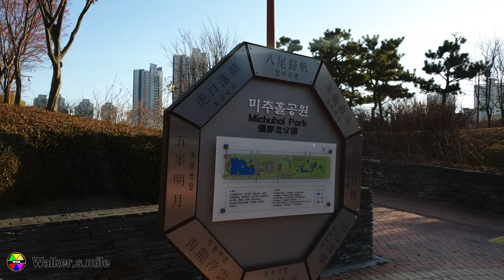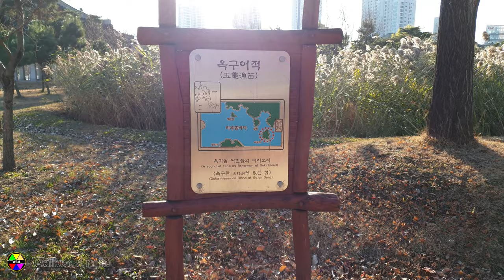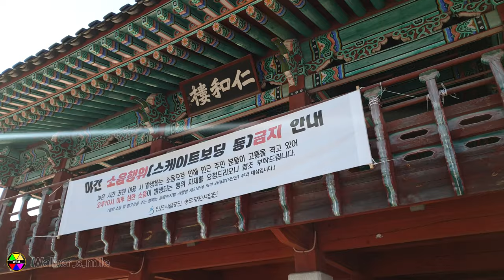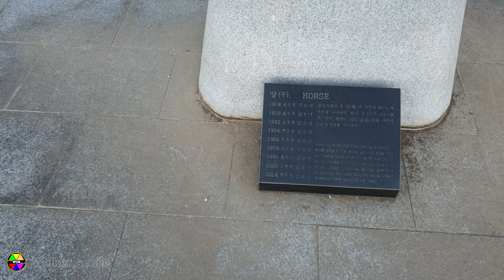Famous K-drama location of Incheon, Michuhol Park [미추홀공원]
K- Drama Location, Michuhol Park [미추홀공원]
Episode 16 of Hotel Del Luna (호텔 델루나) (tvN, 2019)
Episode 18 of Are You Human?/Are You Human Too (너도 인간이니?) (KBS2, 2018)
If you are lucky, you can meet famous actor and actress in these Incheon.

Address
9-1 Songdo-dong, Yeonsu-gu, Incheon, South Korea

Geolocation
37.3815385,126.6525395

인천에는 크게 4개의 공원이 있습니다.
"인천 연수구, 송도국제도시 주요 공원"
센트럴파크
달빛축제공원
해도지공원
미추홀공원
미추홀공원은 잔잔한 호수와 전통건물이 있어서 가볍게 산책하기에 좋네요.